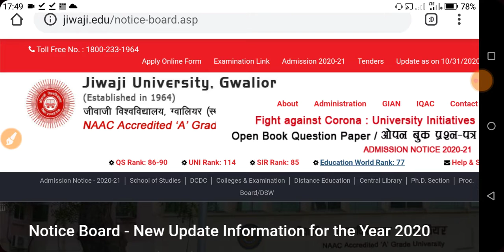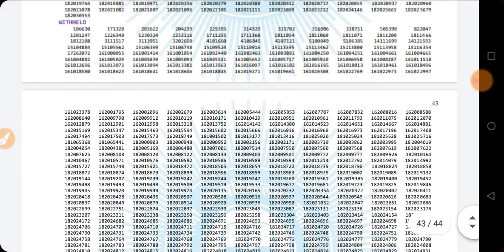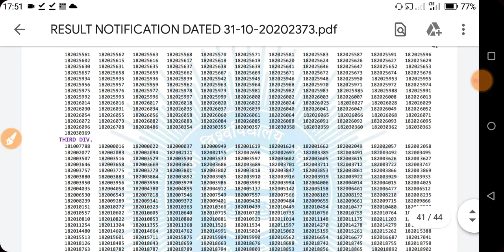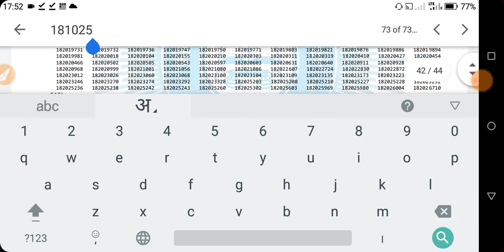Jiwaji University BA 3rd Year Result घोषित 2020 | Jiwaji B.A Final Year Result Kaise Check Kare 2020